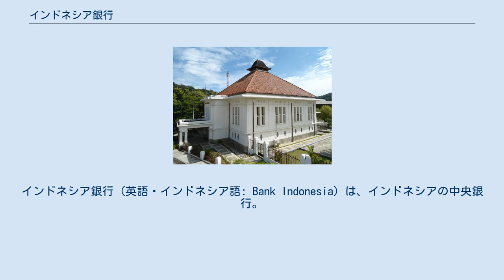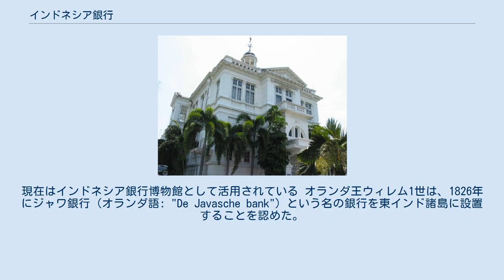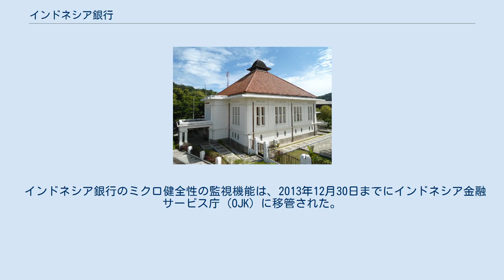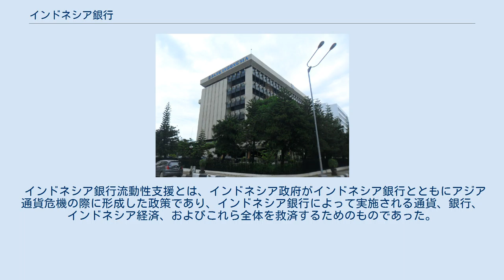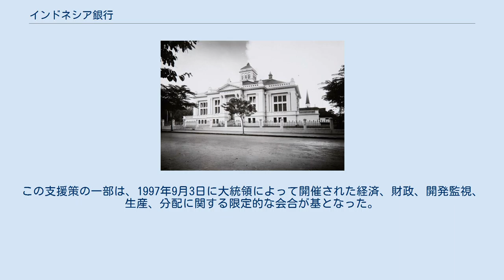インドネシア銀行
インドネシア銀行 (英語・インドネシア語: Bank Indonesia) は、インドネシアの中央銀行。
現在の総裁は、アグス・マルトワルドジョ元財務相。
前任のダルミン・ナスティオンは2013年5月23日に退任、同日、ユドヨノ大統領 (当時) によってマルトワルドジョが総裁に就任した。
 2009年には、財務大臣であったスリ・ムリヤニ・インドラワティによる総裁職就任が取り沙汰されたことがものの、話は進展することなかった。
その後彼女は2010年5月5日にユドヨノ政権から外れ、世界銀行の専務理事に転身した。
 2013年3月26日までには、インドネシア議会の専門委員会はアグス・マルトワルドジョ財務相を中銀総裁とすることに同意した。
 バタヴィアにある旧ジャワ銀行のオフィス。
現在はインドネシア銀行博物館として活用されている オランダ王ウィレム1世は、1826年にジャワ銀行 (オランダ語: "De Javasche bank") という名の銀行を東インド諸島に設置することを認めた。
ジャワ銀行は1828年1月24日に創業し、後にオランダ領東インドの発券銀行となった。
ジャワ銀行は、オランダ領東インド・ギルダーを発行、管理した。
 1881年、ジャワ銀行はアムステルダムに事務所を開設した。
後に、ニューヨークにも事務所を構えた。
1930年までに、ジャワ銀行はオランダ領東インド内に次の16ヵ所に支店を設けた。
すなわち、バンドン、チルボン、スマラン、ジョグジャカルタ、スラカルタ、スラバヤ、マラン、クディリ、バンダ・アチェ、メダン、パダン、パレンバン、バンジャルマシン、ポンティアナック、マカッサル、マナドの16都市である。
 ジャワ銀行は民間銀行として業務を行い、個人や各産業界が同銀行の支店を頼りにした。
 ジャワ銀行バンドン支店。
1918年に建設され、現在は博物館になっている インドネシア銀行は、インドネシアがオランダから独立承認を受けた3年後の1953年7月1日に、ジャワ銀行を国有化することで設立された。
 インドネシア銀行は、その後15年間にわたり商業銀行としての活動を行い、政府の銀行の役割を担い、またルピアの発券銀行の機能をはたした。
 このような状態は中央銀行に関する1968年13号法 (同法は、後に1999年23号法に差し替えられる) によって終わり、同銀行に独立性が与えられた。
 その後インドネシア銀行は、大統領ではなく議会 (代表者会議) に対して報告を行うことになり、また総裁は内閣の一員ではなくなった。
 インドネシア銀行は、総裁、1名の上級副総裁、および4名から7名の副総裁からなる理事会によって主導されている。
 総裁職と副総裁職は1期5年で、最大2期まで再選される資格がある。
総裁と上級副総裁は、代表者会議からの承認を得た上で、大統領によって指名、任命される。
副総裁は、代表者会議からの承認を得た上で、総裁によって指名され大統領によって任命される。
理事会メンバーが自発的に辞任するとき、職務遂行に支障が出たとき、および犯罪で有罪判決を受けたときを除き、大統領には理事会メンバーを罷免する権限はない。
 理事会は、インドネシア銀行の最高意思決定機関である。
少なくとも月に一回、通貨問題に関する一般方針を決定する会議が、また少なくとも週に一回、政策実行の評価やその他の重点政策や基本政策を決定する会議を開催する。
 同銀行は、金融包摂政策の推進に積極的であり、金融包摂同盟の主導的なメンバーである。
同銀行は、2010年にインドネシアのバリ島で開催されたファイナンシャル・インクルージョン同盟の第二回グローバル・ポリシー・フォーラム (GPF)  の開催者を務めた。
同銀行は2012年5月14日、金融包摂に関してマヤ宣言コミットメント団体となることを報告した。
 インドネシア銀行のミクロ健全性の監視機能は、2013年12月30日までにインドネシア金融サービス庁 (OJK) に移管された。
同銀行は、将来的には通貨とマクロ健全性の政策とそのための手法を組み合わせることにより、同国の金融システムと通貨の安定性を維持することになる。
 インドネシア国内に設置されているATMの統合することを手始めに、ASEAN各国にあるATMの統合を目指している。
マンディリ銀行のATMとバンク・セントラル・アジアのATM(PRIMA)の相互接続が、2012年1月16日より開始した。
 インドネ...